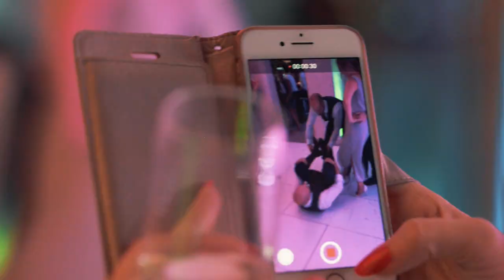Sax, DJ & Percussion Package Live From Iscoyd Park - Jonny Ross Music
Jonny Ross Music present the Sax & Dj Package live from Iscoyd Park for Amy & Tony's Ibiza themed wedding party!

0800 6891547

Twitter ☛ @jrmusicnetwork